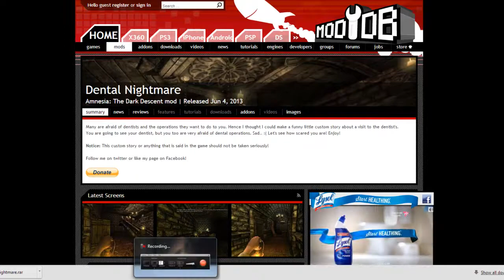Let's Play Amnesia Custom Story Episode 1: Dental Nightmare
A new idea I slapped together for Halloween this year. I'll play a couple, maybe even past Halloween if I have the time. Hope you guys enjoy, and if I happen to play one that Pewds or Cry did, I apologize, I don't watch them.